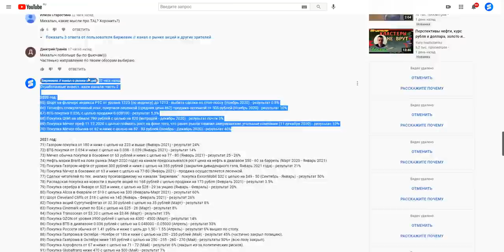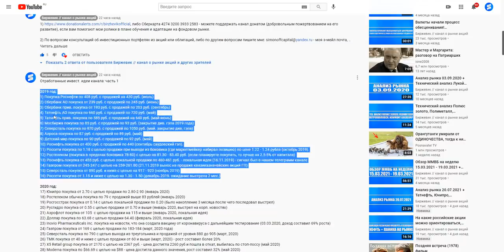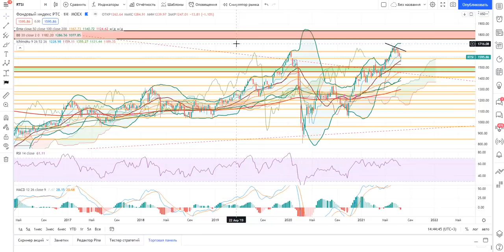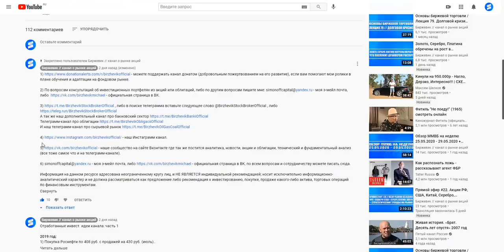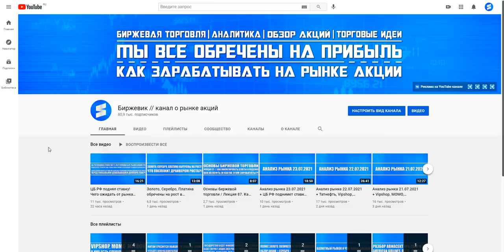Сколько можно заработать с биржи в год? Какие рынки актуальны под трейдинг? Акции, фьючерсы, валюта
Наши медиа ресурсы:
1) либо в поиске телеги забейте название (и появится канал где более 28.120 участников)
5) - наше сообщество на сайте Вконтакте где так же постится аналитика, новости, акции и облигации, технический и фундаментальный анализ (все тоже самое что и на телеграмм-канале).